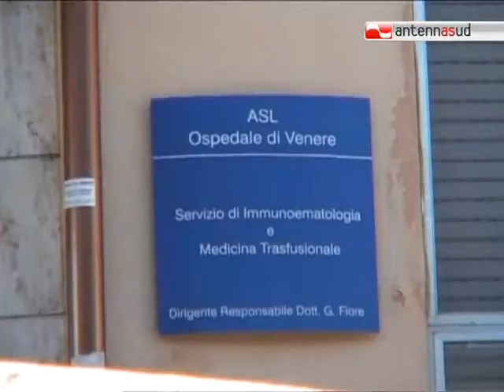TG 18.09.12 Scivola sulle scale al Di Venere e viene ricoverato in rianimazione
Brutto incidente, per fortuna senza pesanti conseguenze, questa mattina all'ospedale Di Venere di Bari Carbonara. Un anziano, accompagnato dalla figlia e diretto al reparto di Medicina trasfusionale, è scivolato sugli scalini della rampa di accesso alla struttura.  Secondo una prima ricostruzione l'uomo ha battuto violentemente la testa e si è temuto inizialmente il peggio, ma si è procurato solo una vasta ferita al cuio capelluto e una frattura ad un mignolo. L'anziano è stato ricoverato nel reparto di Chirurgia Plastica del Policlinico ma non è in gravi condizioni.